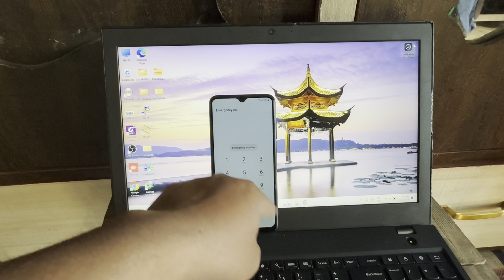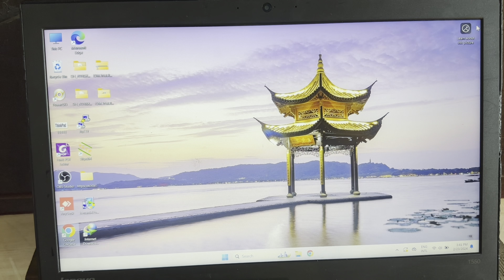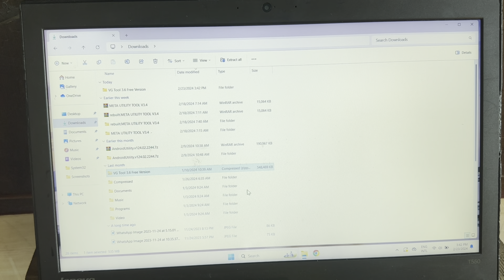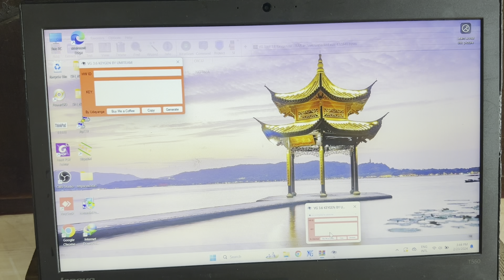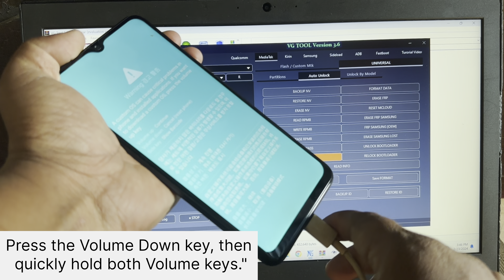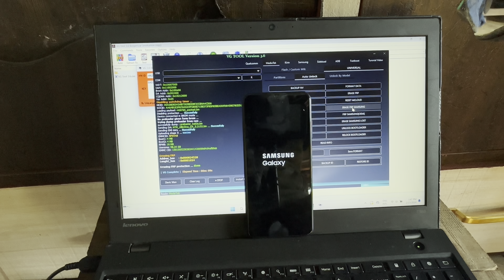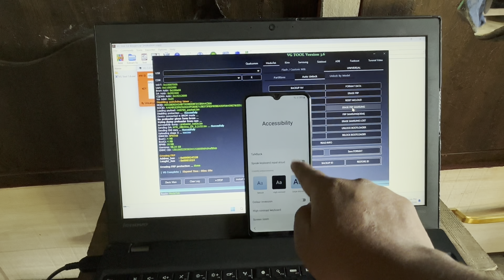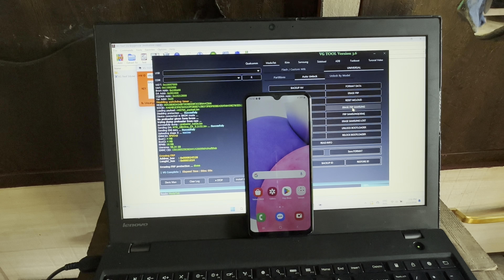Samsung A05 Frp Bypass Android 13 | Adb Enable Fail *#0*# Not Working